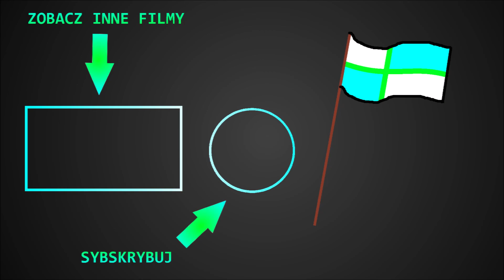"BŁĄD TAKTYCZNY" Alternatywna Przyszłość Europy #10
Dobra nie wiem czy ktoś to czyta, ale jeżeli tak, to życzę mu wesołych, spokojnych, radosnych i pogodnych Świąt Bożego Narodzenia. Pozdrawiam.

ALTERNATYWNA PRZYSZŁOŚĆ EUROPY
Cześć, pamiętaj, że twórca nie propaguję żadnych ideologii, poglądów politycznych itp. Pamiętaj również, ażeby zostawić subskrypcję, łapkę w górę👍 i napisać komentarz. Zostaw też dzwoneczek aby być na bieżąco. Jeżeli chcesz mnie wesprzeć i pojawić się w następnym filmie zapraszam tutaj ⬇️⬇️⬇️
Odcinek został zrobiony dzięki programowi Paint.net.
Odcinek zmontowany w Windows Movie Maker.
Pozdrawiam KEYO MAPPING
PS: Jeżeli interesuje cię kiedy odcinek i jak idą postępy możesz mnie dodać do znajomych na dc i ze mną popisać lub po prostu spytać się w komentarzu :) DC-KEYOMAPPING#1245